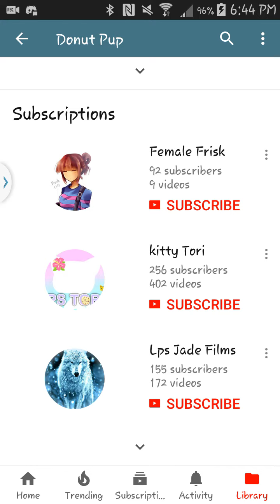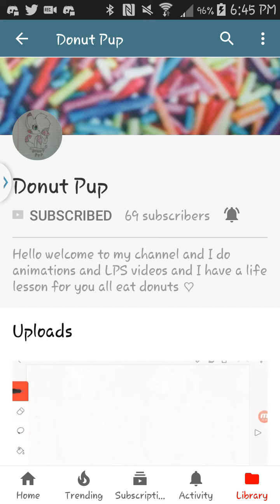Shout Out To Donut Pup